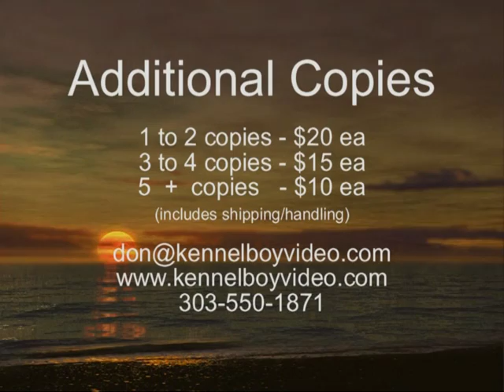Stoney 2007 Invitationals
MACH Stone Cold "Stoney"